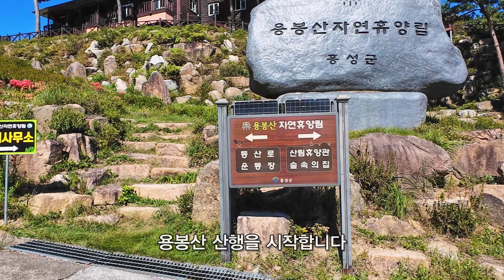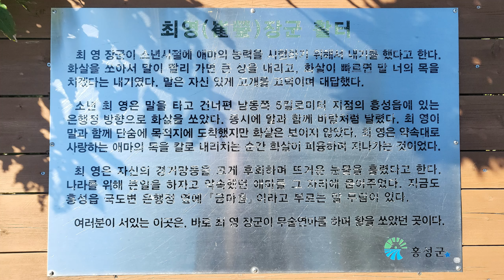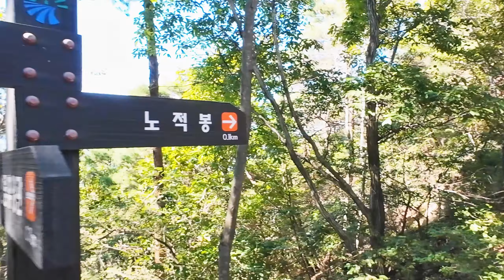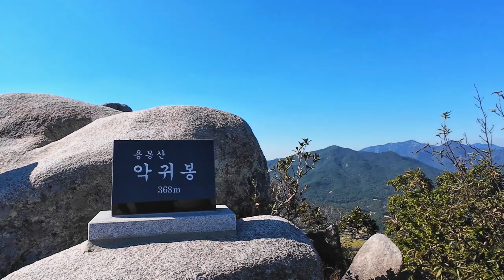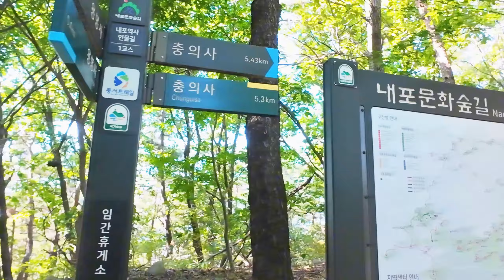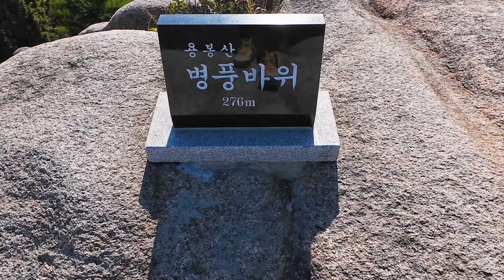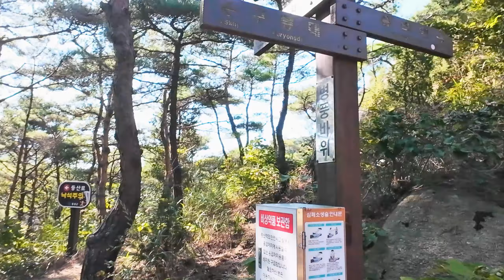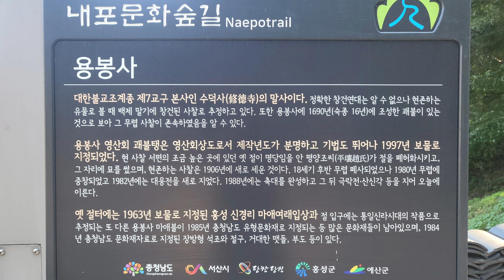⛰️ 낮은 산이 명산인 이유 | 악귀봉 용바위 용봉사 병풍바위 기암괴석 | 등산 여행 트레킹 하이킹 hiking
해발 381미터의 낮은 산이지만
정말 많은 걸 품고 있는 용봉산에 다녀왔습니다

📸 촬영/편집 : 마운틴 골렘

✔️주차
용봉산 자연휴양림 (홍북읍 상하리 104-23)

✔️등산코스
최영장군활터-용봉산정상-악귀봉-용바위-용봉사

✔️이동거리 6.19km ✔️누적상승고도 482m

✔️운동시간 (쉬는 시간 포함) 2시간 34분

00:00 인트로
01:53 다시 보고 싶었던 경치
02:44 흔들 바위
03:08 최영장군 활터
04:44 용봉산 정상
06:34 노적봉
09:12 악귀봉
11:04 용바위
12:40 병풍바위
14:00 고요한 용봉사
15:58 엔딩